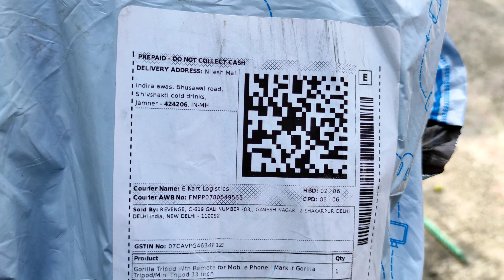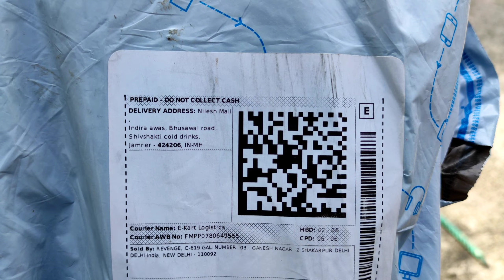NAYA TRIPOD AA GAYA DOSTO || BEST TRIPOD FOR VLOG UNBOXING OXYGEN VLOG NIL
thanks for coming in my video

 🙏 hi there this is nilesh and welcome to my channel vlog nil yeh wala video new tripod Unboxing aur uske baare jo bhi aachi bate he uspe banaya he to jaroor se pura video dekhna dosto aur comment jaroor kar dena kaisa laga yeh video aur hamare dusare video's bhi jaroor check out kare 🙏

                          PLEASE SUPPORT

Marklif Gorilla Tripod/Mini Tripod 13 inch with Remote for Mobile Phone with Holder for Mobile, Flexible Gorilla Stand for DSLR & Action Cameras Tripod Kit

tripod
new tripod unboxing
my opinion
tut gaya tripod
Naye ghar ka kam chalu
youtube studio
new home construction start
best things happen
lockdown me daily routine
my experience
tripod unboxing in tamil
tripod unboxing malayalam
 tripod unboxing video
 tripod unboxing in telugu
 tripod unboxing flipkart
tripod unboxing in hindi
ripod unboxing and review
 tripod unboxing under 500
tripod unboxing amazon
tripod unboxing under 300
daily vlog
daily vlogger